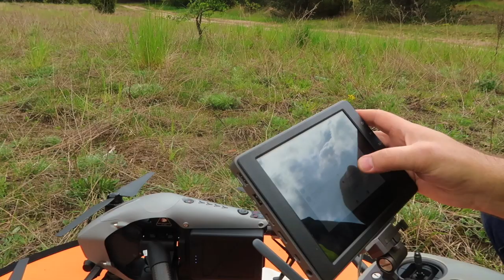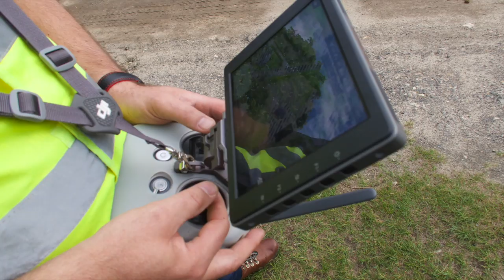Trzy Maszyny, Trzy Zakresy Możliwości || Trailer Nowej Produkcji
Moje Kursy Online w języku angielskim:
Drone Flying Academy: Mavic AIR 🎁: